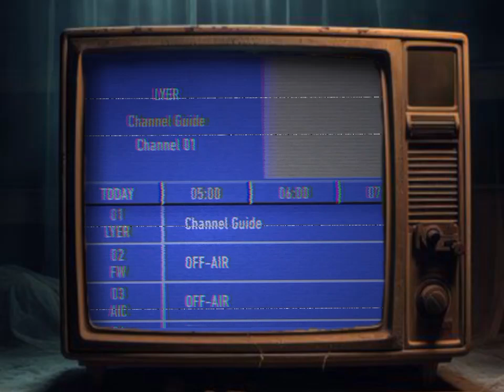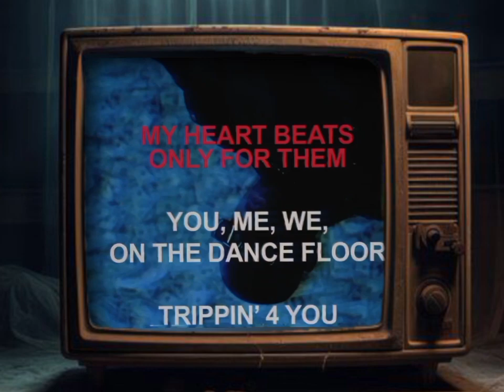The Truth Dies 2